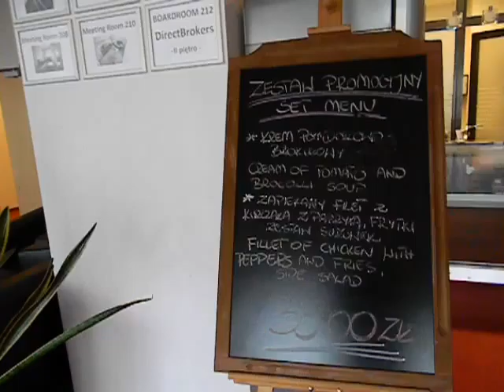GF: Szállodai órák